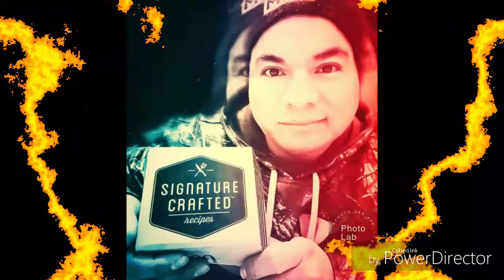Double bacon smokehouse burger MacDonalds review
My first video on this 2019 !!! i hope we can keep supporting each other for more awesome videos GRAZIE !!!